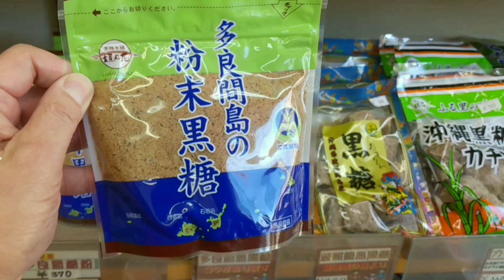黒糖バター作りでご購入御礼。 沖縄縄物産 真南風 (埼玉県 川越市 ）より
【黒糖バター】
宮古島からお帰りのお客様から教えて頂きました。

ホテルで自家製黒糖バターがでて大変美味しかったので、作り方を教えてもらい作っているそうです。

・バターを柔らかくしておく
（レンチン、湯煎はNG。常温で）
・バターとほぼ同量の粉末黒糖を混ぜる
（結構力がいるので大変そうです）

黒糖の量はお好みで。
最後にほんの少しのラムを加えると良いらしいのですが、お客様は入れたことがないそうです。

はい、出来上がりで冷蔵保存。